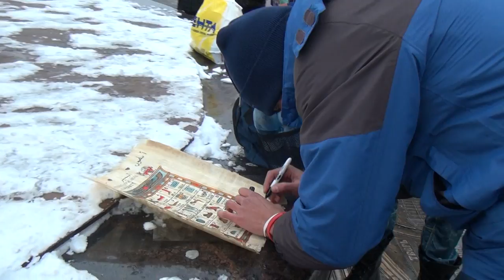المصريين في الغربة مع أهال البلد Russian Family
حجاجوفيتش المصري مع عائلة روسية ، إنظر إلى كرم المصري ، يجعل الطفل يختار هدية عائلته...
وبعد ذلك يقولون " كلنا بنحب مصر"
 Egyptian Haggagovic with a Russian Family , See how the Egyptian is Great , he's making the child choose his family gift
and then they all say "We Love Egypt"